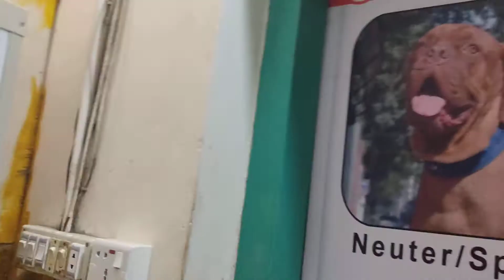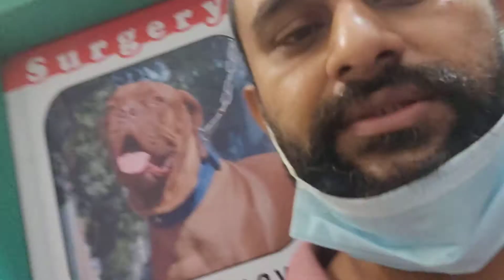Veterinary Vlog II Veterinary Surgery Excellence in Bangladesh @ Dr. Sagir's Pet Clinic 01912251312